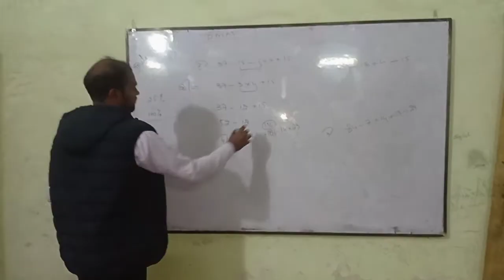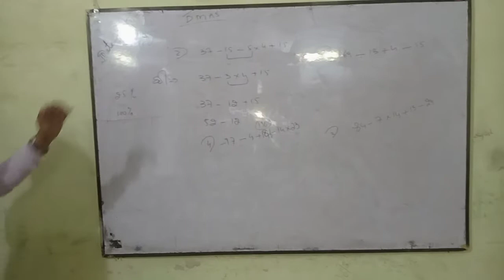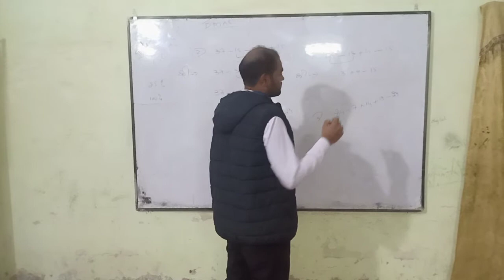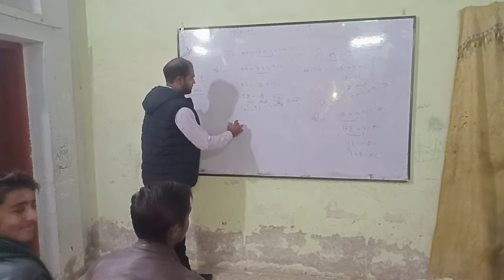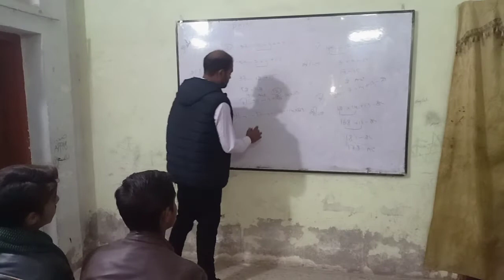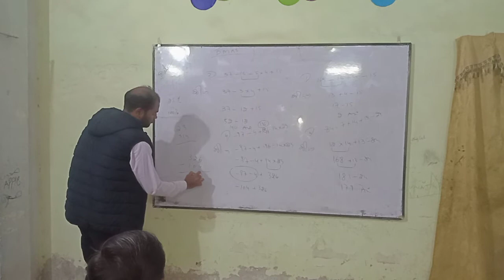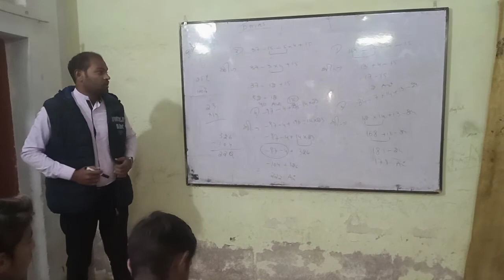DMAS Rule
Jinnah Institute of Modern Science & Technology